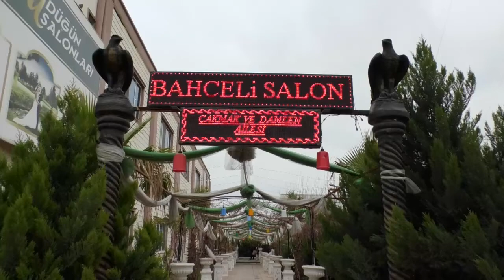ABDULLAH İLE ZEYNEP 'İN NİŞAN TÖRENİ GÜNEŞ KAMERA FARKI İLE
27 GÜNEŞ KAMERA 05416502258 EN MUTLU GÜNLERİNİZİ ÖLÜMSÜZLEŞTRMEK İSTİYORSANIZ ARAYINIZ
ABDULLAH İLE ZEYNEP ' E MUTLULUKLAR DİLERİZ  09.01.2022